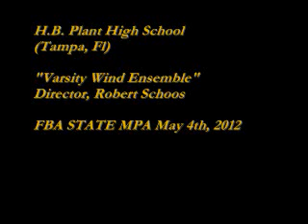Council Oak PHS VWE STATE.wmv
H.B. Plant High School
(Tampa, Fl)
"Varsity Wind Ensemble"
Director, Robert Schoos
FBA STATE MPA May 4th, 2012